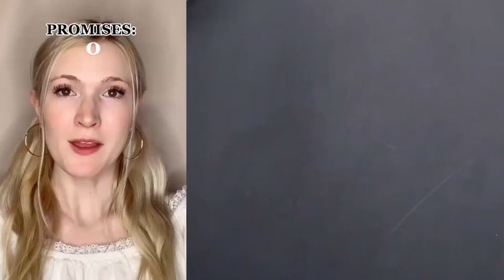🍄💚 Text To Speech ⭐🍎 ASMR Cake Storytime || @Brianna Guidryy || POVs Tiktok Compilations 2023 #52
Hello friends!
Welcome to CL Bee Storytime